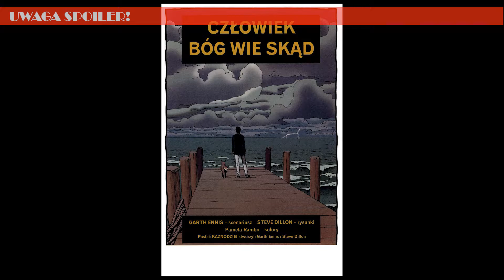Kaznodzieja. Salvation (1999)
Niezależne analizy i recenzje komiksów.

0:00 Intro
0:27 Wstęp
0:41 Fabuła
2:40 Analiza
8:39 Rysunki
9:16 Ocena